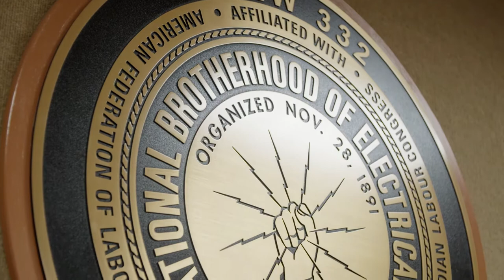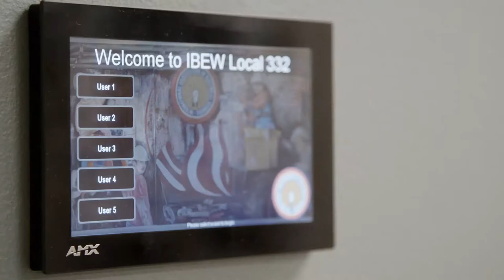Guaranteed Energy Savings with No Out of Pocket Financing for your Building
IBEW Local 332’s headquarters in downtown San Jose was what some would call an energy ‘hog’... was being the operative word. Now, thanks to NECA’s ECAP program, along with Pacific Ridge Electric and a few other bright minds, the answer to its energy cost conundrum is solar power with a twist.

Its headquarters, equipped with 600 new rooftop solar panels, is now generating more power than it consumes from the electrical grid and is selling back the surplus power it doesn't need. It’s a process called ‘net zero energy’, but most are calling it just smart business.

If this solution sounds interesting, it’s because it is. NECA ECAP is taking the guesswork out making it a reality for you. Not only will building owners not have to invest their own money into any energy conservation project up front, the solution is also guaranteed to perform.

And for anyone to get involved, it’s as easy as saying “let’s make it happen”.

The Powering America Team and ECAP, your path to an alternative energy future.